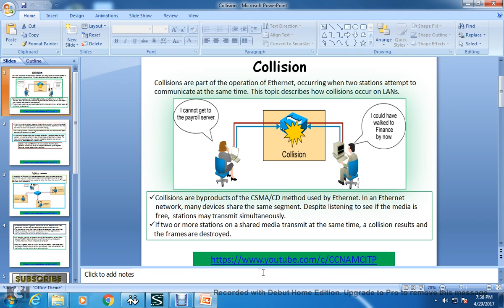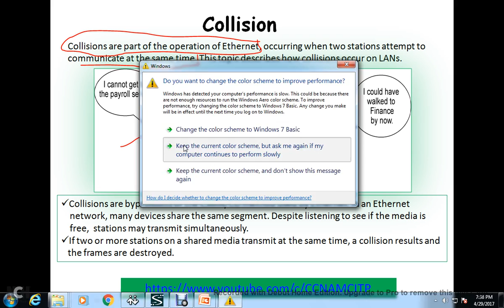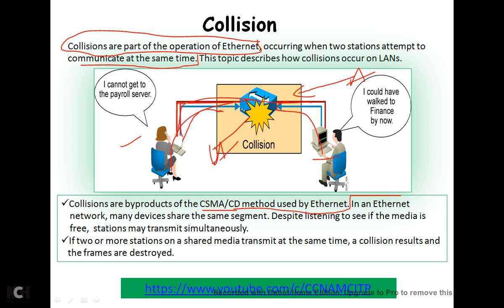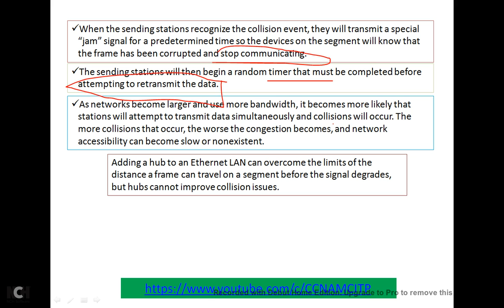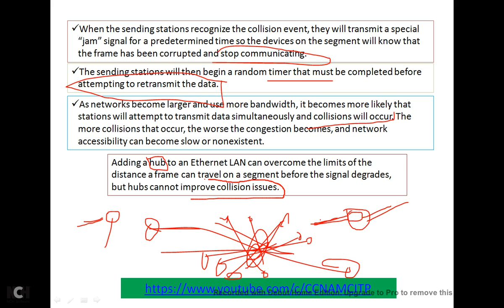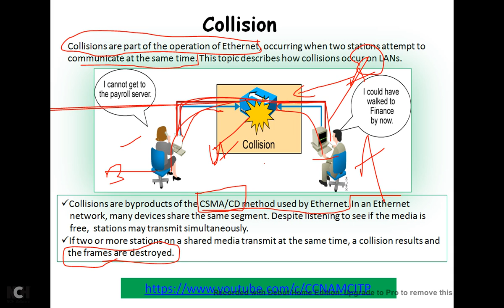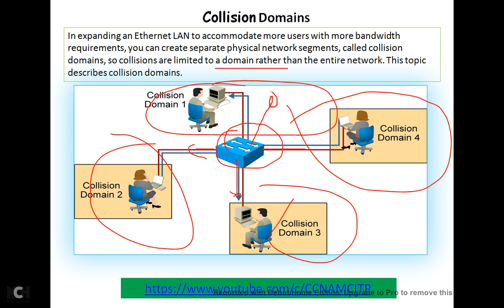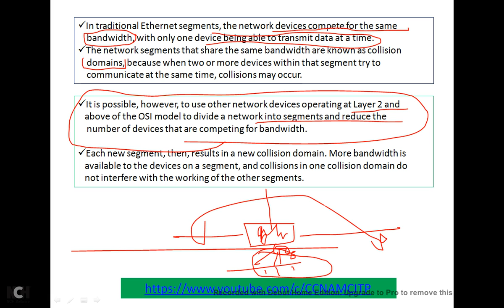Collision and Collision Domain ..!! Hindi ..!! CCNA..!!